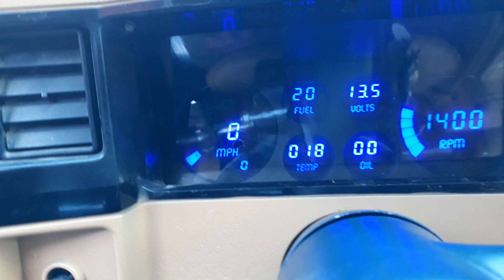Ls swap. Digital dash upgrades. Basics setup for improvements.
Digital dash swaps and install.   Socal.  Call for pricing and avaliblity.